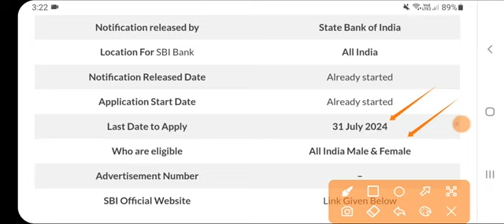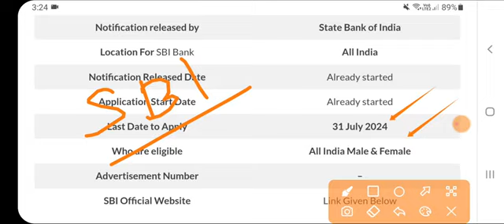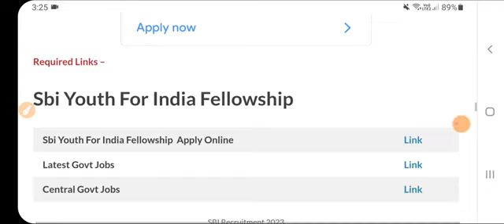Punjab SBI Bank Recruitment 2024|Latest Punjab Bharti 2024|Punjab Jobs 2024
Govt Jobs Best Study Material 👇

1.

2.

3. Punjab Patwari Agriculture(Top 500 MCQ)

4. Best Punjab GK Book for all Punjab Govt Exams-Pdf

 6. India GK(1000+ Mcqs)-Specially for Govt Exams-